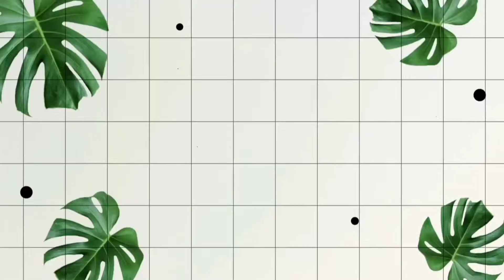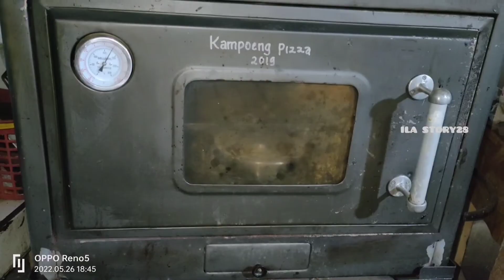BOLU HAJATAN || BOLU EKONOMIS 2 TELUR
Assalamu'alaikum ..
Alhamdulillah bisa bertemu kembali dg keadaan sehat dan tentunya harus dlm keadaan berbahagia yaa .. heheheh
Di video kali ini saya akan membuat Bolu yg biasanya dipakai untuk acara hajatan , tasyakuran dll .. Cuma 2 telur dah jadi bolu yg besar yaa 😍😍
Karna kalian sudah membantu dan mendukung saya agar channel ini makin berkembang lagi ..
Tentunya juga banyak resep terbaru dan bermanfaat lainnya dari saya ..
Alhamdulillah jazakumullahu khoiro ..

Langsung aja kita ke bahan yukk

Bahan - bahan :
- 2 butir telur uk besar
- 100 gram gula pasir
- 1 sdt emulsifier
- 100 gram terigu protein sedang
- 80 gram margarin cair
- pasta cokelat/blackforest secukupnya

Cara buat :
Simak dan tonton video diatas hingga selesai yaa ..

Semoga video ini bermanfaat .. selamat mencoba dan semoga berhasil 🥰